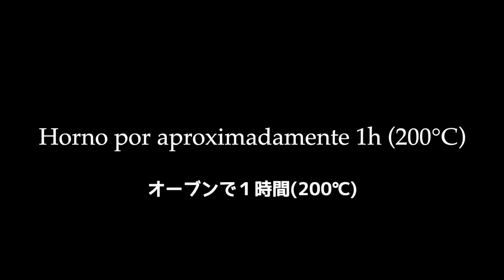【Receta con pescado de Paraguay】Japonés aprendiendo a cocinar chupín de surubí 2021 パラグアイの魚料理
En esta ocasión hice este video porque recibí pedidos en las redes sociales de platos a base de pescado en Paraguay.Comí muchos platos a base de pescado en Japón pero este tiene un sabor diferente.
Esta vez utilicé surubí pero creo que puedes hacer chupin usando filete de salmón o atún.Es fácil de hacer, por favor inténtalo.
Si tienes alguna pregunta u opinión no dudes en dejar un comentario!!